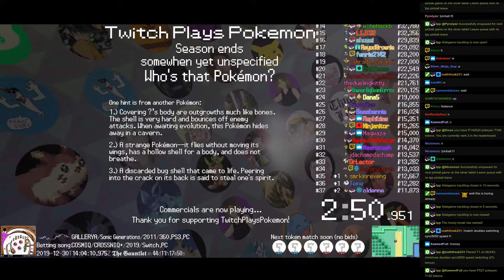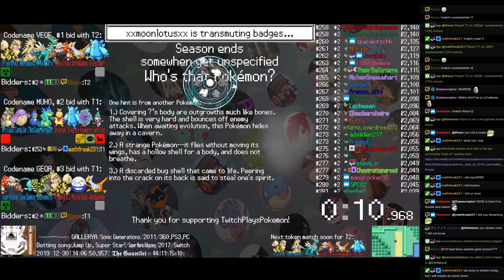Twitch Plays Pokémon Battle Revolution - Matches #140671 and #140672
#140671 [Blue: EternHail (Nuke), EXODIA (Nuke), Lucifer (Nuke)] vs [Red: Firestom (Nuke), Dr Doom (Nuke), Thunder Storm (Nuke)]

7:53 #140672 [Blue: Mistletoe (Christmas2), tppSlowpoke (Christmas), Saint Nicholas (Christmas3)] vs [Red: Tannenbaum (Christmas), Wall-e (Christmas), Hulk (Christmas3)]